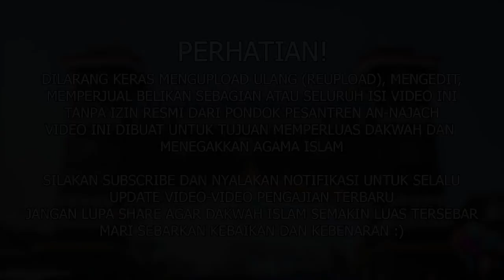KAJIAN BIDAYATUL HIDAYAH 21-07-2021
STRUKTUR ORGANISASI PONDOK PESANTREN AN-NAJACH
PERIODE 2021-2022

PENGASUH : Bapak KH. Abdul Mu'thi Muhdi
PENANGGUNG JAWAB : Bapak H. Muhammad Chirzin
KETUA PONDOK : Sdr. Mas Syamsul Hadi E N
WAKIL KETUA : Sdr. Achmad Edy Saputra

AKUN RESMI PONPES ANNAJACH